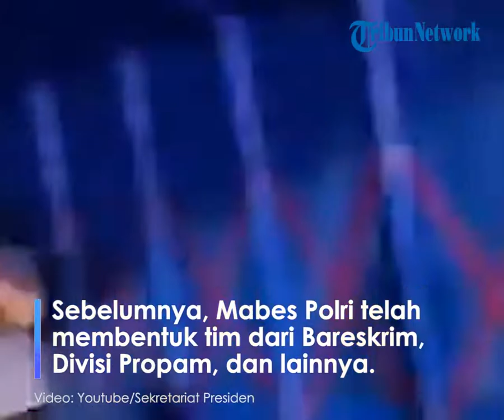Sebut akan Periksa 28 Anggota Polri yang Diduga Melanggar Kode Etik dalam Tragedi Kanjuruhan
TRIBUN-VIDEO.COM, JAKARTA - Polri memeriksa 28 personel polisi atas dugaan Pelanggaran Kode Etik dalam tragedi kerusuhan di Stadion Kanjuruhan Malang, Jawa Timur. Mereka pun masih dalam proses pemeriksaan Itsus Polri.

"Dari hasil pemeriksaan Itsus Irwasum Polri dan Biro Paminal update yang perlu saya sampaikan pada malam hari ini juga melakukan pemeriksaan dugaan pelanggaran kode etik anggota Polri sebanyak 28 personil Polri. Ini pun masih dalam proses pemeriksaan," Kadiv Humas Polri Irjen Dedi Prasetyo dalam jumpa pers di Malang, Senin (3/10/2022).